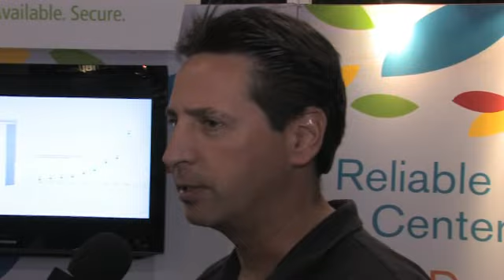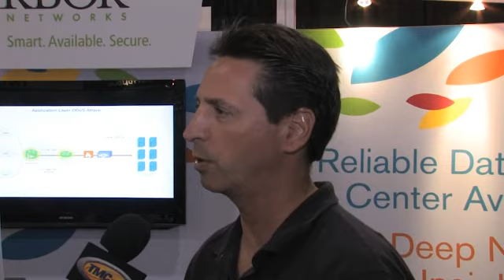Arbor Networks Details How They Detect and Stop DDOS Attacks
Tom Bienkjowski, Director, Product Marketing of Arbor Networks tells Rich Tehrani of TMC about how h - Jun 04, 2013